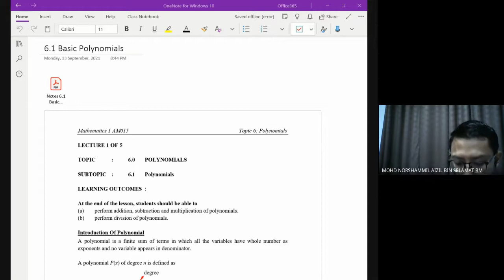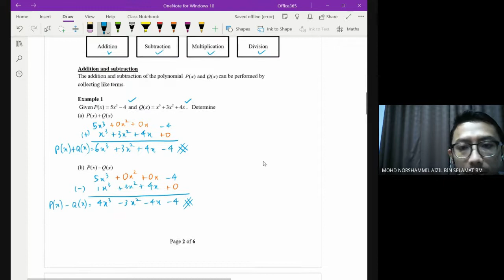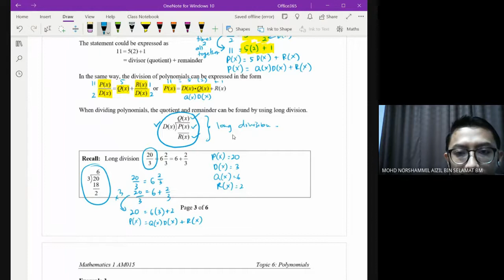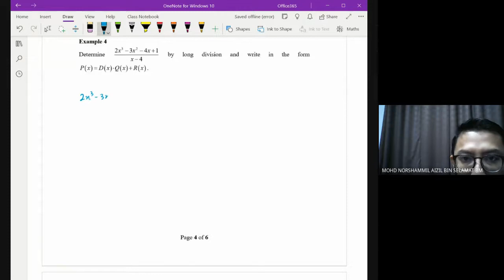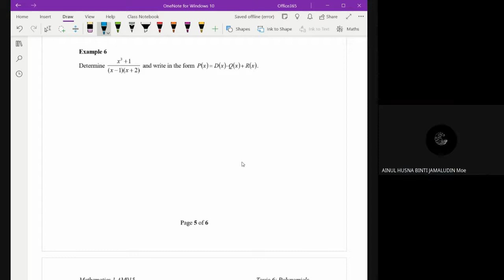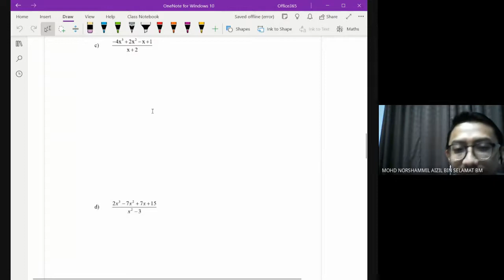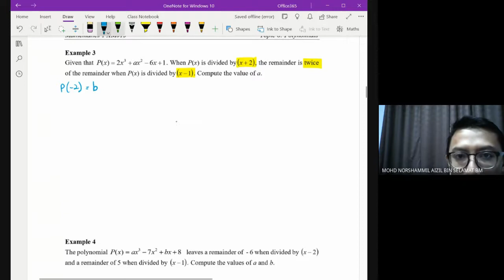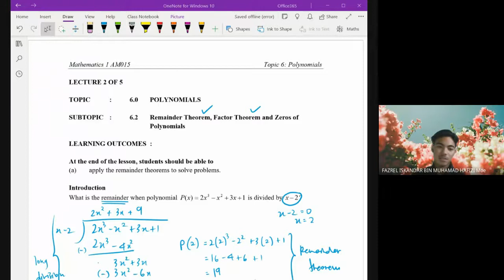AM015 6.1 Polynomials, 6.2 Remainder Theorem Notes